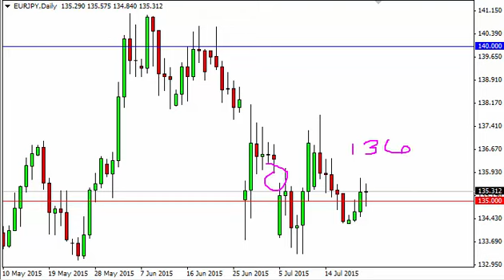EUR/JPY Technical Analysis for July 23 2015 by FXEmpire.com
- July 23 2015 currency daily technical analysis for the EUR/JPY pair. Forex Technical Analysis Forex Fundamental Analysis and Forex Brokers on FX Empire